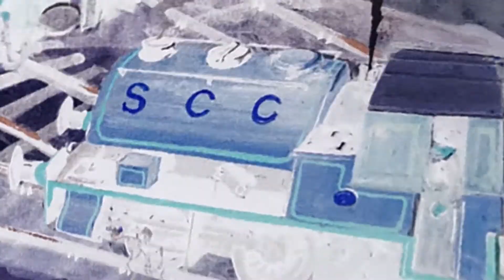Main Line Engines - Story One - The Dieseasel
This video is made for a GENERAL AUDIENCE. Therefore, it can be enjoyed by both children and adults alike. Nothing used in this is owned by me.

Bill and Ben, the tank engine twins, find a patch of oil on the quay

The Railway Series, Thomas and Friends, The Diseasel, Main Line Engines, Thomas The Tank Engine, Bill and Ben, BoCo, Edward, North Western Railway